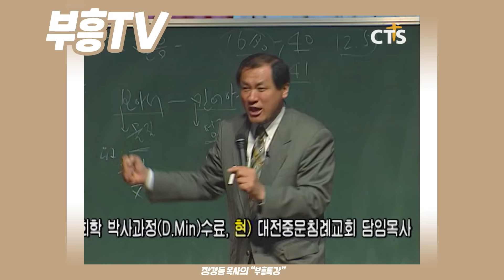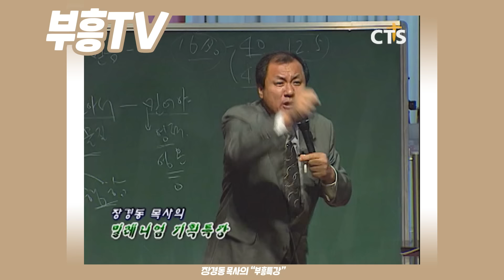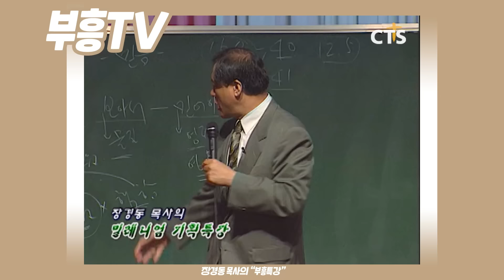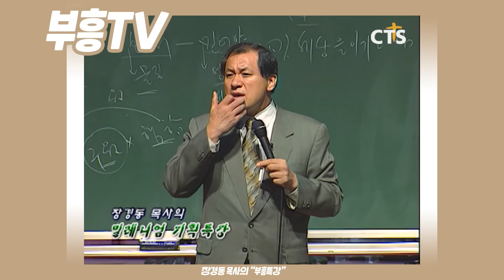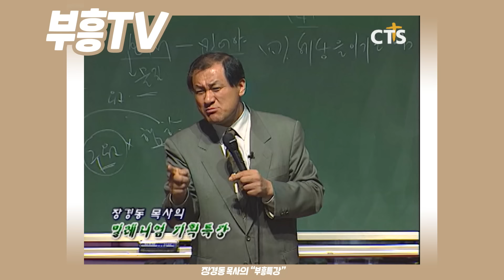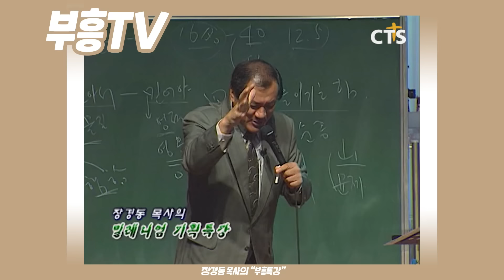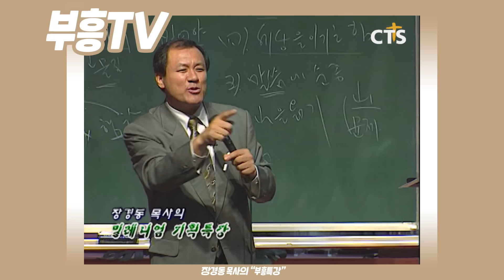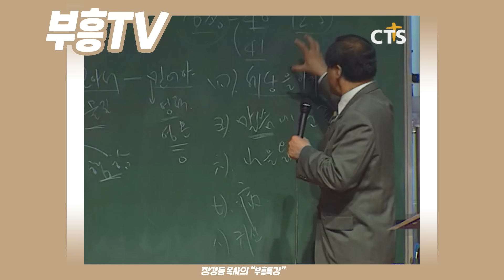장경동 목사의 부흥특강 - 세상을 이기는 이김은 바로 이것! [고화질 시즌2]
(기초 신앙읽기 64부)